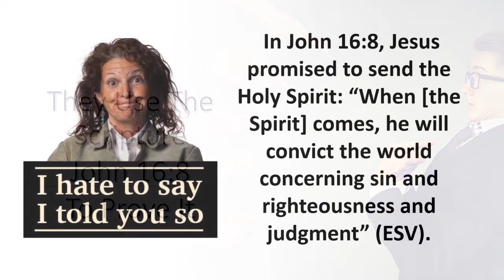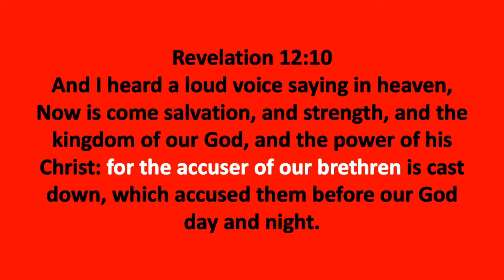CHRISTIAN: Are Ya' Sure?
QUESTION: How can it be the Holy Spirit who convicts Christians of sin if God has placed us in UNMERITED FAVOR (Grace) through The Lord Christ Jesus? Romans 8:1 "Therefore there is now no condemnation." What is the base, footing, grounds, support for all of the enemy’s accusations? The Law (10+) . Confess Romans 6:14 “ For sin shall not have dominion over you: for ye are not under the law, but under grace.” BAM! GONE!  Keep on confessing it until you experience it even in your thoughts and emotions. “ According to your faith be it unto you” Matthew 9:29.  Faith asks you to believe things you might not yet see.  You may have said this important Scripture a couple of times and said " I know it says that, but it doesn't seem real in my life." How does it become real? By confessing it! The effort is worth it to finally be free!